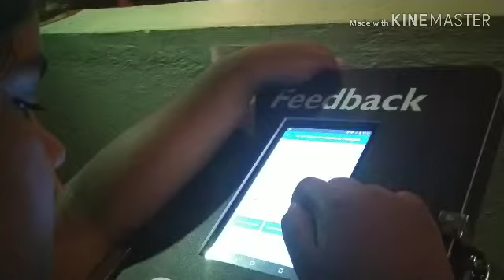Ravi Shankar ashram vitamin IAS family part 3